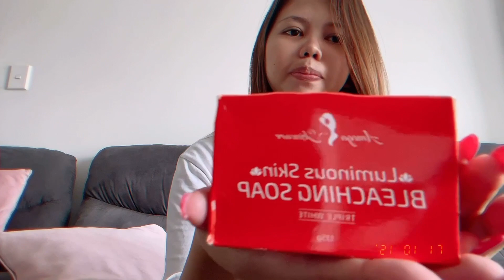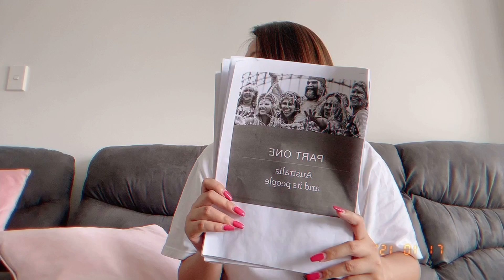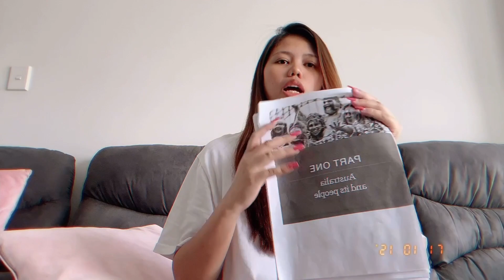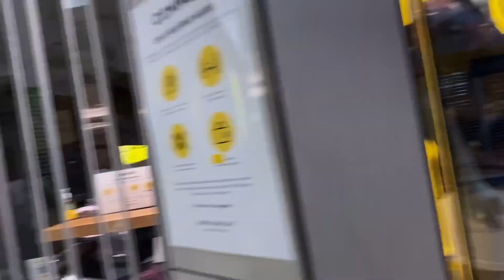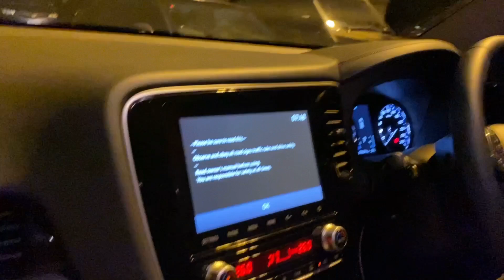Amega Skincare(My daily Skincare before I get pregnant) | 5:30pm Anong ganap sa Oz? | Sheila Saniel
AmegaSkincareProducts #5:30pmsaOZ